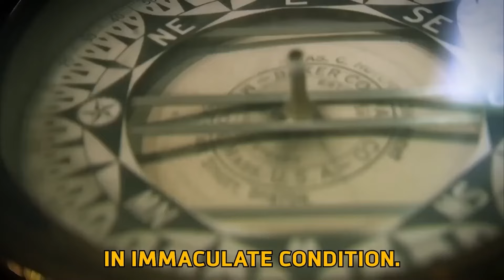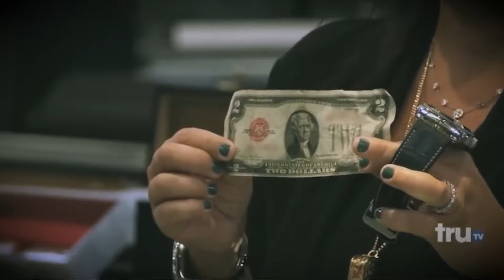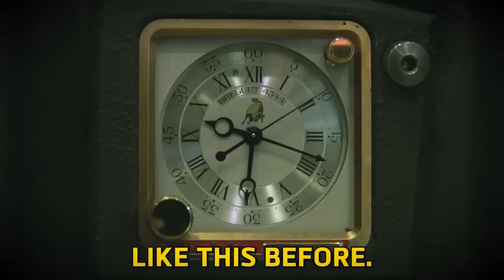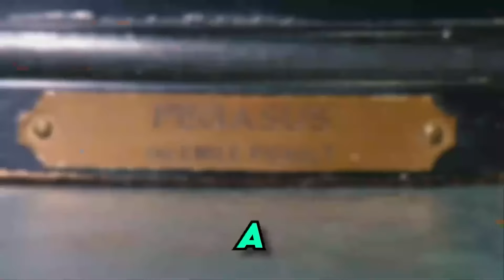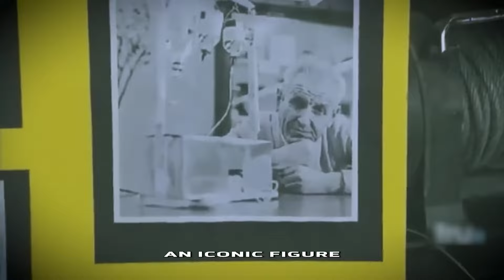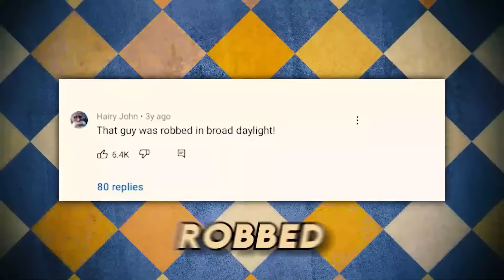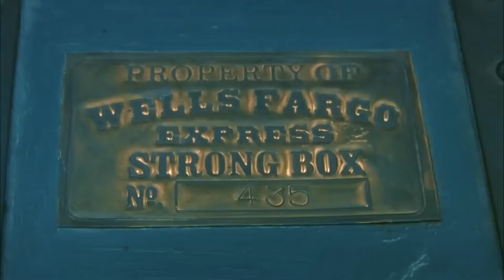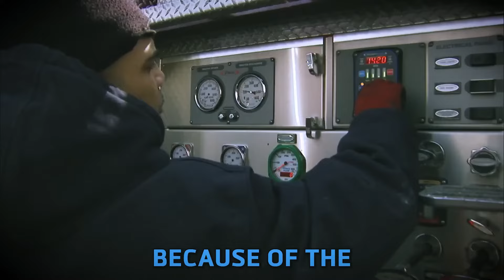Hardcore Pawn: Les Gold GETS FLESHED